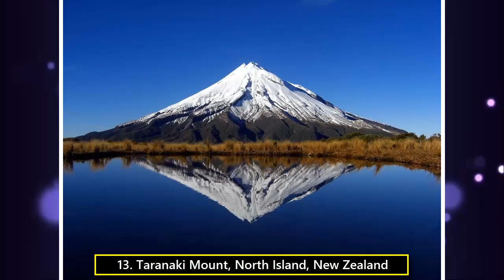TOP NEW ZEALAND LANDSCAPES FOR PHOTOGRAPHY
Best New Zealand places for photography! Amazing natural landscapes you must visit.